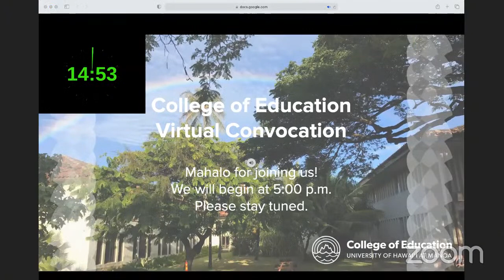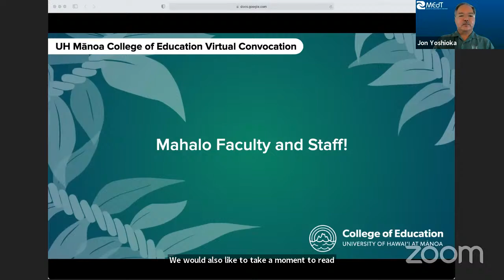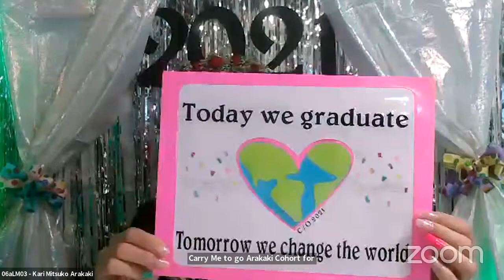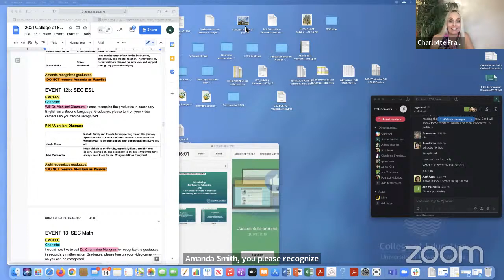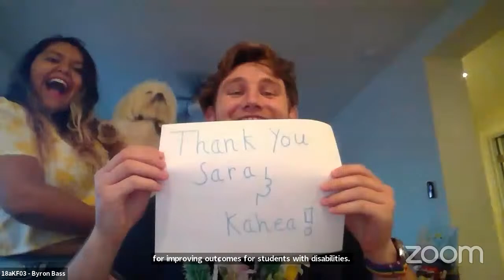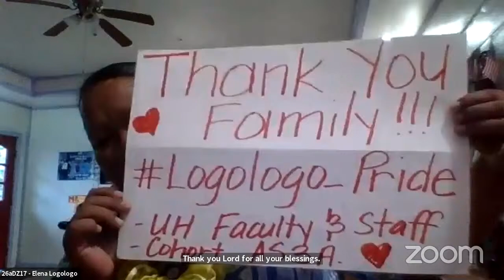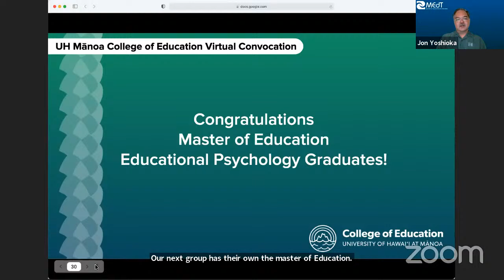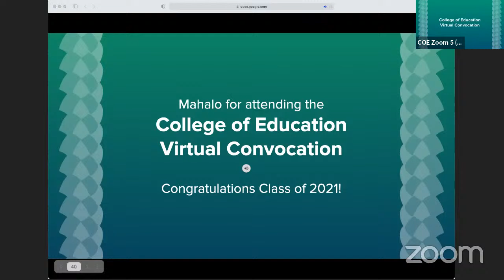LIVE RECORDING: 2020-2021 College of Education Virtual Convocation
The College of Education (COE) Virtual Convocation is a time for COE graduates to be recognized for their commitment to education, and for graduates to recognize the support they have received from family, friends, mentors, faculty, and others.

During the COE's Virtual Convocation, each graduate’s coordinator or faculty advisor will read aloud a statement of appreciation that the graduate composes ahead of time. Graduates may invite their family, friends, mentors, and others to attend this festive event.

This live virtual event was held on Zoom and livestreamed to Youtube. It was our second virtual convocation as a result of the COVID pandemic. It took a lot of organization - mahalo to our tech and logistics team for pulling this off!

We look forward to seeing each other in person again soon. Till then, these virtual gatherings have been a great way for our community to get together and celebrate.